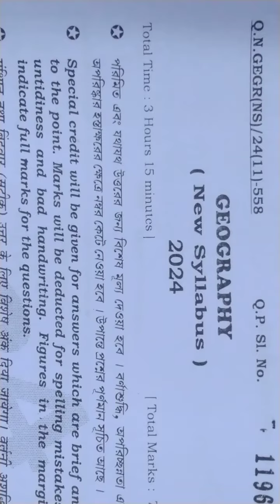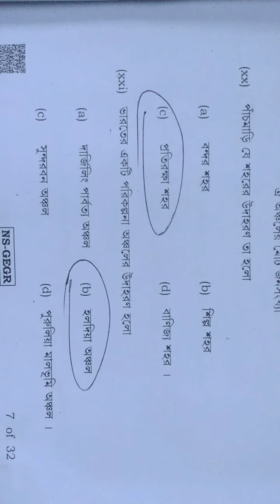HS 2024 Geography question paper || answer hs geography || ভূগোল উত্তর 2024 উচ্চ মাধ্যমিক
HS2024, geography HS 2024 Geography question paper || answer hs geography || ভূগোল উত্তর 2024 উচ্চ মাধ্যমিক

উচ্চ মাধ্যমিক সকল ভাই-বোনের প্রতি রইলো আন্তরিক শুভেচ্ছা ও শুভকামনা